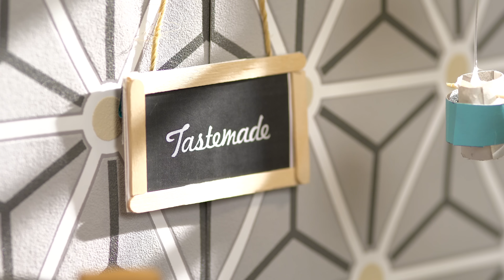Tiny BLT Sandwich | Tiny Kitchen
The tiniest of BLTs.

NEW Episodes of Tiny Kitchen EVERY week on the Tiny Kitchen YouTube Channel!!

INGREDIENTS
Mini bread slices
2, ½-inch slices bacon
2 slices grape tomato
1-inch piece lettuce
½ tsp mayo

METHOD
Toast bread slices. Set aside.

Cook bacon.

To assemble, place bacon, lettuce, and tomato slices on one slice of mini bread. Spread mayo on remaining bread slice and sandwich together.